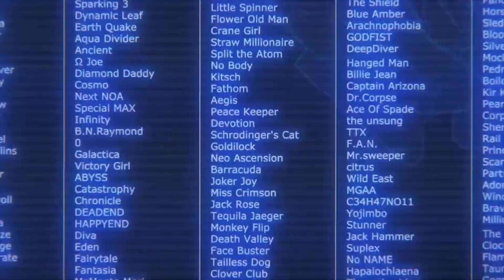The Anime Behind a Dead Meme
Today I'm gonna be giving my thoughts on the anime, Super Crooks. A while ago it's opening became a meme for a brief period of time and now, after rewatching it for a second time, I've come to a couple of conclusions about it.